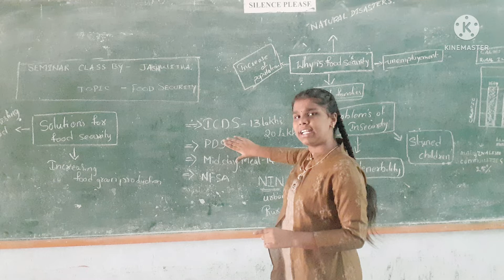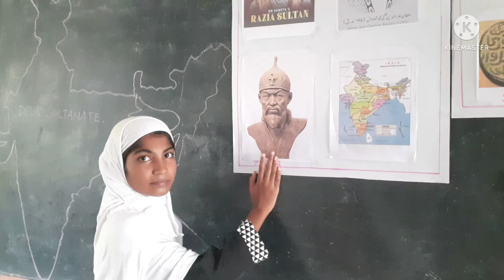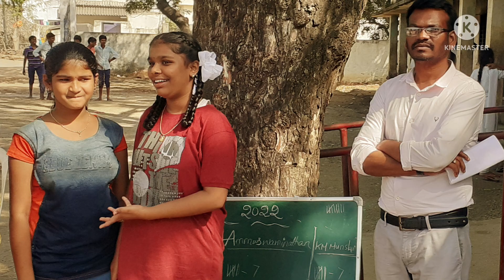JOIN GOVERNMENT SCHOOLS AND SAVE GOVERNMENT SCHOOLS, ZPHS,UTUKURU,SYDAPURAM, SPSR NELLORE.